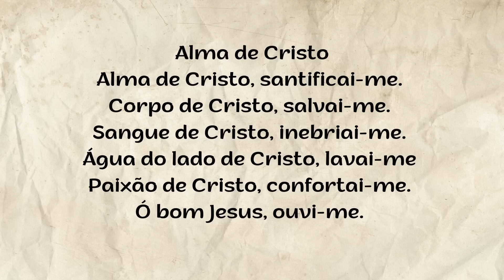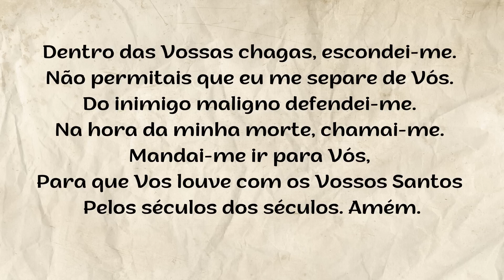Bênção da Noite – DOMINGO – 25.06.2023 - Padre Robson de Oliveira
Reflexão - Deus cuida de nós
Todas as pessoas que se propõem a seguir Jesus e tê-Lo como Mestre haverão de enfrentar as dificuldades inerentes ao Seu seguimento.  Assim como o Mestre foi perseguido e ultrajado, nós os discípulos também o seremos.  O próprio Jesus nos diz que para nós basta ser como Ele, por isso, não precisamos temer os homens, pois eles matam o nosso corpo, mas não podem fazer nada com a nossa alma que é propriedade de Deus. Diante disso, não podemos mais nos omitir ao anúncio do reino dos céus no meio dos homens. Mesmo que passemos pelo vale escuro e a aflição venha bater à nossa porta, podemos ter a garantia da nossa salvação, pois Jesus a conquistou para nós. Só Deus Pai conhece tudo a nosso respeito! Foi Ele quem nos fez, e, somente Ele, poderá saber o que pode alcançar o nosso interior. Deus tem conhecimento até do número dos nossos cabelos e nos dá permissão para falar em Seu Nome e abrir os nossos lábios a fim de divulgar tudo o que Ele nos segredar ao coração.  Mediante a Palavra de Jesus, portanto, nunca poderemos ter vergonha de professar a nossa fé e de proclamar de cima dos telhados, isto é, diante dos homens, tudo o que tem acontecido na nossa vida e as graças que temos recebido por causa da nossa fidelidade. A nossa confiança na providência de Deus nas horas em que passamos por situação financeira difícil é uma maneira de testemunhar ao mundo que valemos muito mais do que “muitos pardais”, pois Deus cuida de nós. Quando damos demonstração de fraqueza e desconfiança na Ação salvífica de Deus em nós e na nossa família, nós O estamos negando diante dos homens.